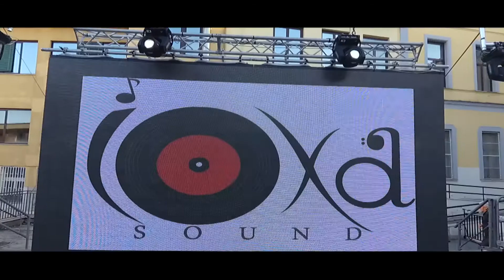bonaguraphoto-PASSIONAL DANCE di giusy mezzaner